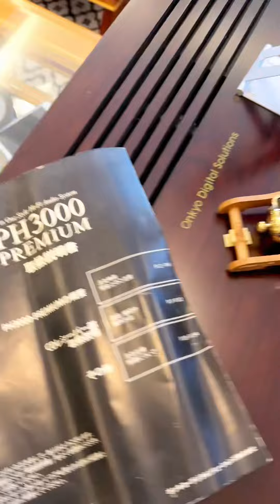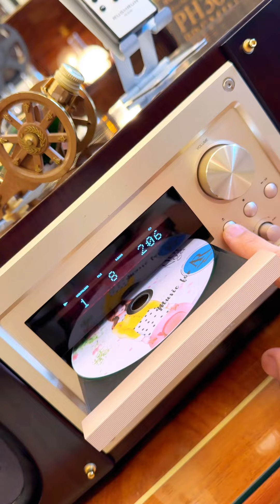Chất âm cực hay của Đài phiên bản giới hạn 1000 con trên thế giới Onkyo PH-3000 Premium Giá 18tr